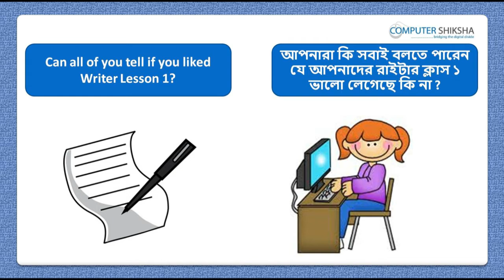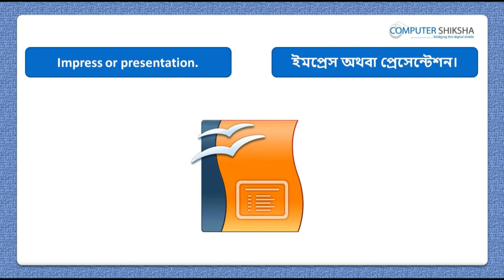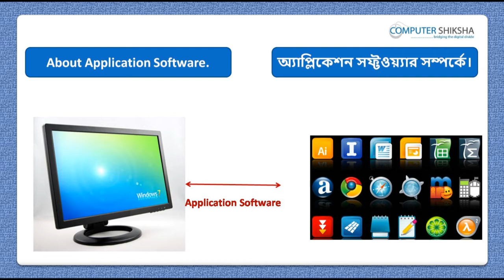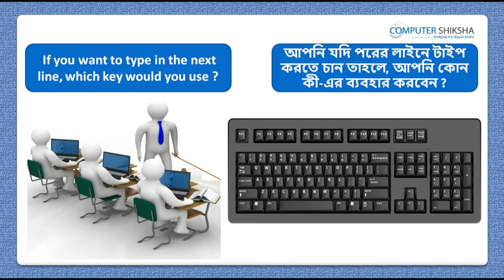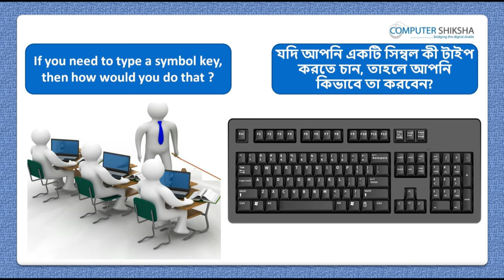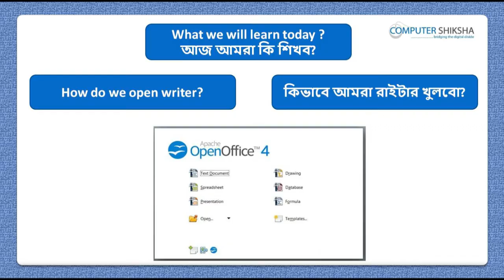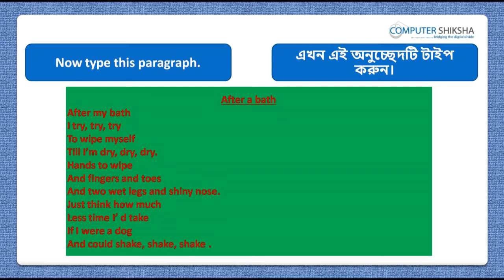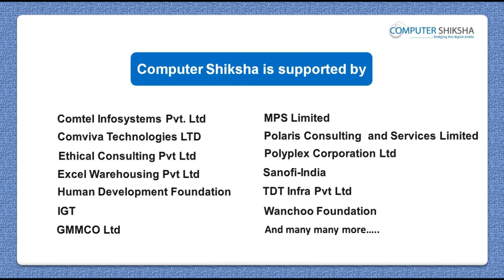Class 2 Open Office Writer 1 - Learn computers - Computer Education Online & Free (In Bengali)